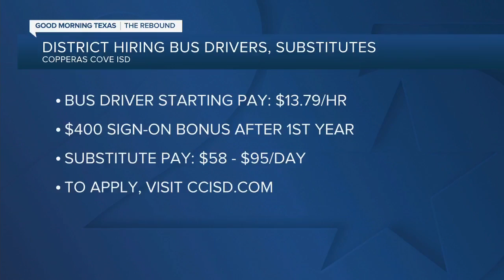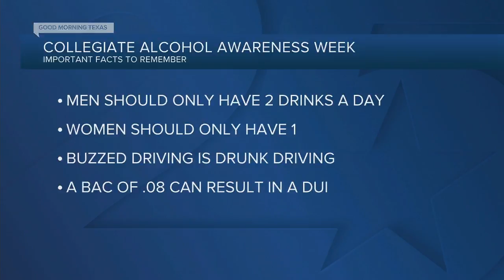National Collegiate Alcohol Awareness Week